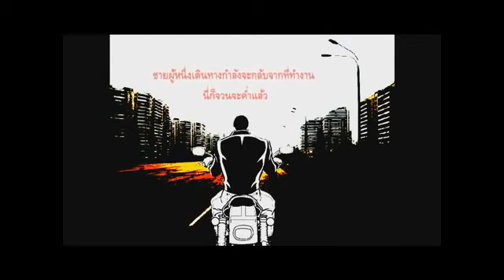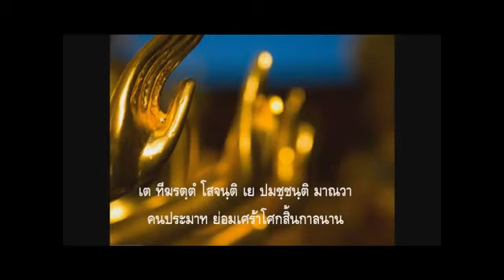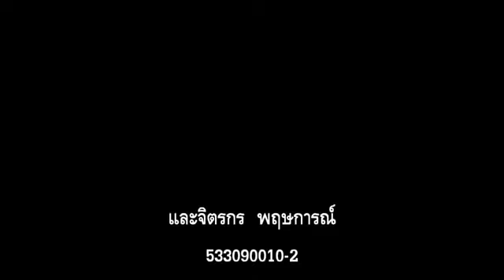การ์ตูน เรื่อง "ประมาท=วิบัติ"